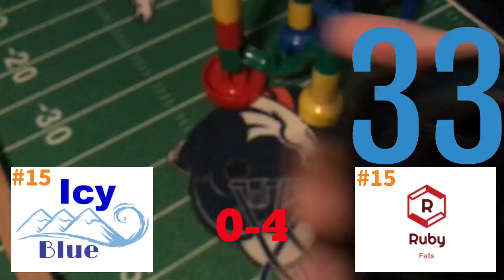2018 Back to Track 15-seed semis: #15 Icy Blue vs #15 Ruby Falls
Here is the 15-seed bracket semifinals game 1 of the 2018 Back to Track marble tournament.

Follow the marble league’s Instagram: aamc_marbles